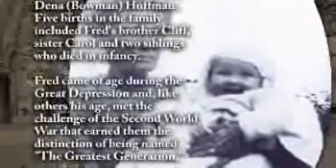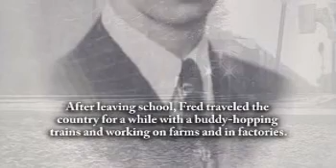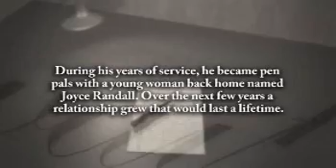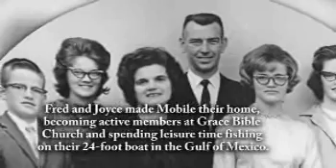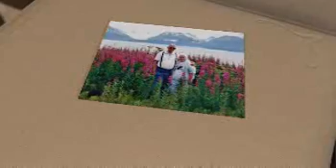Frederick Hoffman - Life Story Digital Film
Life Story Funeral Homes present the life of Frederick Hoffman of Muskegon, MI. To read the obituary of Frederick Hoffman, to read the full Life Story, or to leave a memory or comment, please